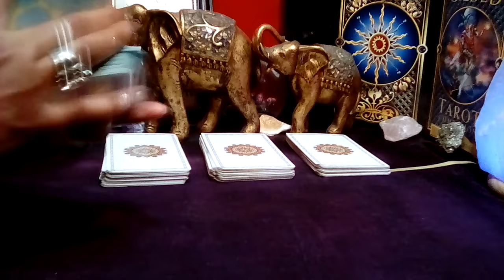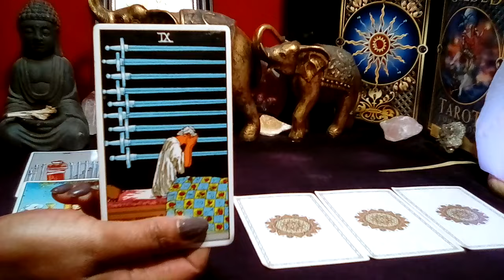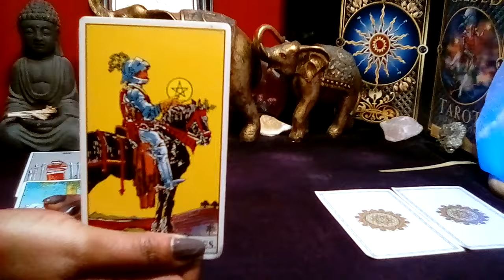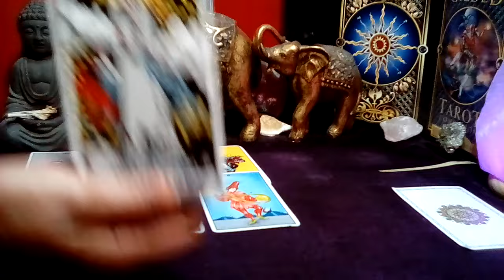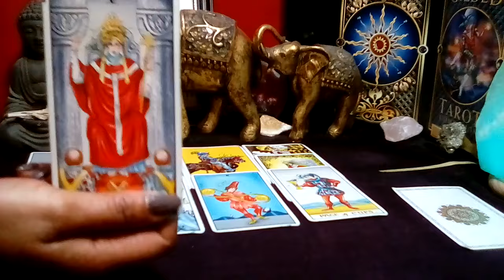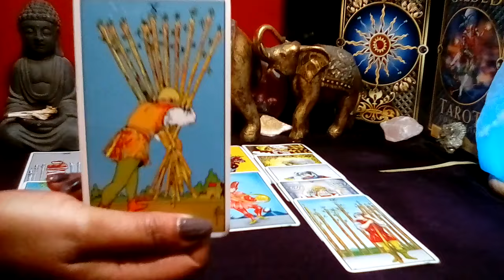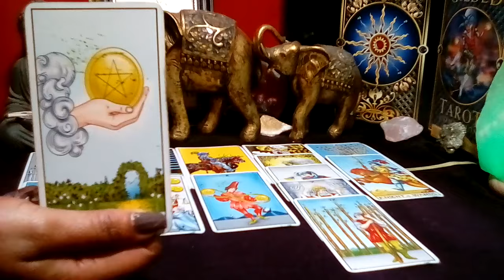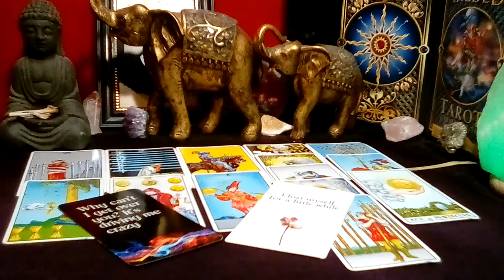LIBRA! 💜 "You Need To Know This Right Now! STRESSING ABOUT THIS OFFER!" (07-08) JULY 2024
Libra July 2024 Tarot Love Reading

Decks Used:
Cosmic Tarot
Crystal Visions
The Pictorial Key
Rider-Waite Tarot